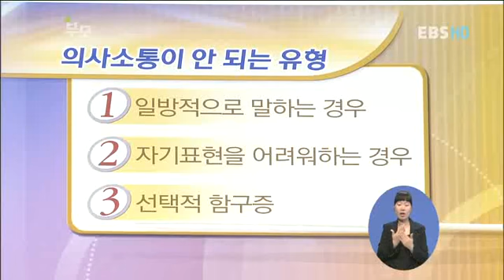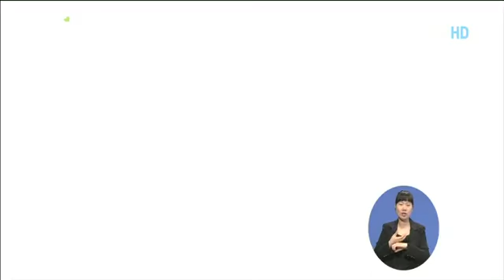부모 - Parents_머리가 좋아지고의사소통을 촉진하는 놀이_#002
EBS, 부모, Parents, 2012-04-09, 머리가 좋아지고 마음이 커지는 의사소통을 촉진하는 놀이

뭘 물어도 모른다 하고 상대방의 질문과는 완전히 다른 답변을 하는 등...의사소통 안되는 아이~ 왜 그런걸까요? 의사소통을 돕는 놀이를 통해서 그 해결책을 가르쳐드립니다.